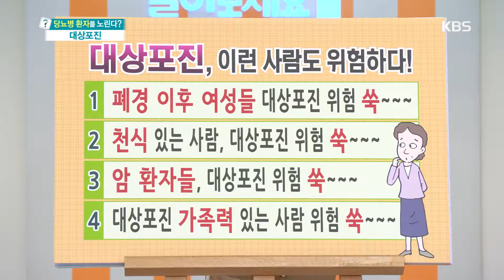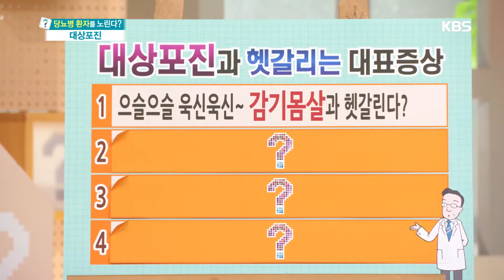가족력 있는 사람은 대상 포진 위험↑ [무엇이든 물어보세요] 20191029